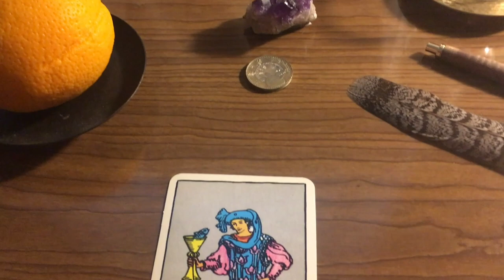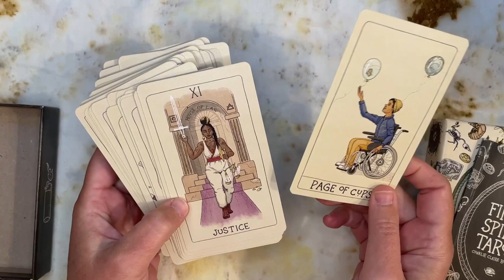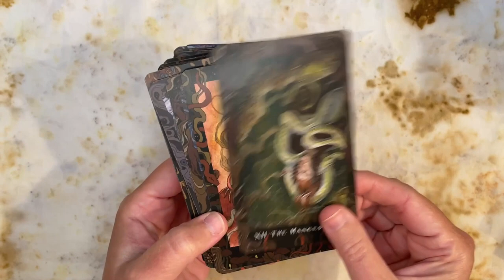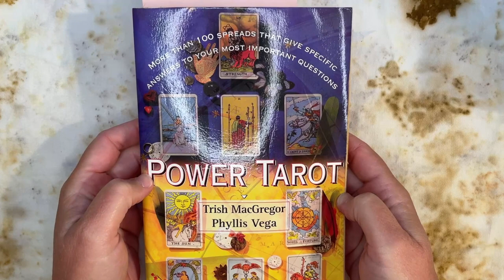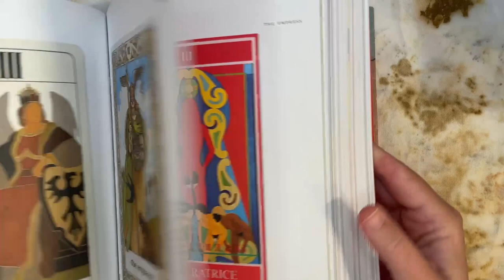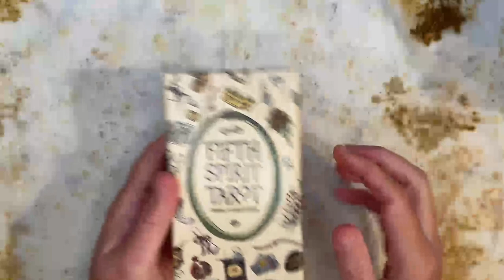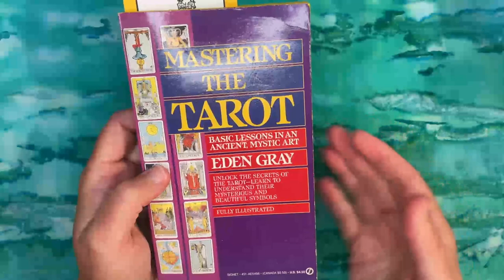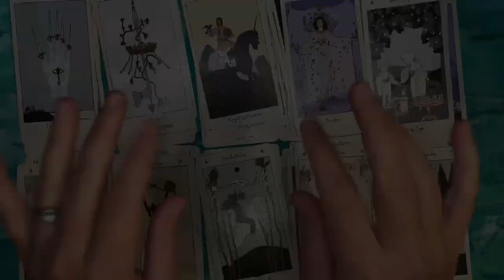54321Tarot a VR to Kelly Bear & others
Thanks to Kelly @lilpinkbear for a fun set of prompts!

0:18 Introduction
0:55 Decks
13:15 Books
21:39 Spreads
25:25 Paraphernalia
29:22 Advice